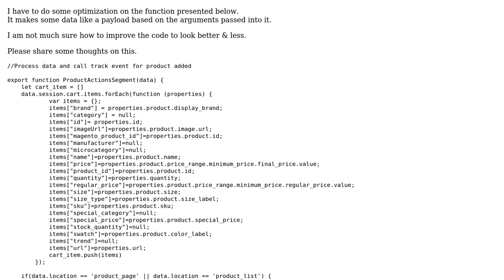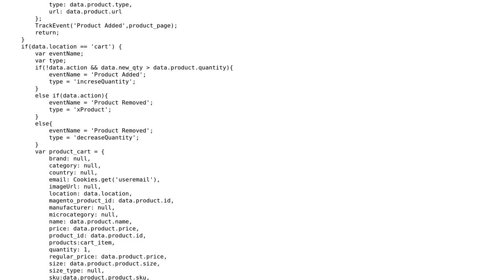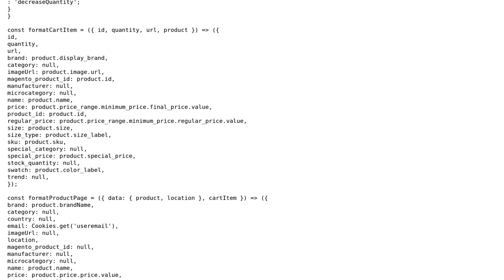Code Review: Best way to optimize similar payload (React)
With thanks & praise to God, and with thanks to the many people who have made this project possible! | Content (except music & images) licensed under CC BY-SA | Music | Images & others | With thanks to user Scotty Jamison user greybeard user dev php and the Stack Exchange Network Trademarks are property of their respective owners. You are responsible for your own actions.